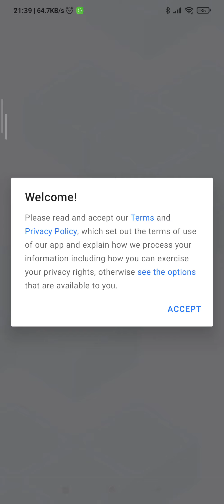Blockudoku !! Block puzzle: original block game with sudoku mechanics. Remove cubes to win!!!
what's new

Get ready for the upcoming events:
- Earth Day event starts on April 23.
- Mother's Day starts on May 7.
- Night of Museums starts on May 21.
Solve all the block puzzles and get unique animated postcards!

We hope you enjoy playing Blockudoku. We read all your reviews carefully to make the game even better for you. Please leave us some feedback to let us know why you love this game and what you'd like us to improve in it. Keep your mind active with Blockudoku!

Block puzzle: original block game with sudoku mechanics. Remove cubes to win!

Blockudoku is an original combination of sudoku and block puzzle games. It’s a simple yet challenging free block puzzle you won’t be able to put aside.

Match blocks to complete lines and cubes to get them removed. Keep the board clean and beat your high score in a block puzzle! Test your iq and win the block puzzle game!

Block puzzle game features:

✔ 9x9 block puzzle board. Merge cube blocks on the 9x9 grid, which should be familiar to all sudoku fans, to build lines and squares.
✔ Blocks of various shapes. Strategically stack sudoku blocks consisting of cubes on the board to destroy them and keep the board clean.
✔ Complete Daily Challenges in the block puzzles and get unique trophies.
✔ Join Seasonal Events and get unique animated postcards.
✔ Compete against other players in Tournaments, beat your high score, and climb the leaderboard.
✔ Color themes. Choose between a minimalist cube block game or a classic wooden block puzzle.
✔ Challenging goals. Never stop test iq and challenging yourself in a block puzzle game – try to beat your high score or compete with friends.
✔ Combos. Master the block puzzle game by destroying several tiles with just one move.
✔ Streak. Score more points by destroying elements with a few moves in a row.
✔ Unique mechanics. Blockudoku was created to be an incredibly successful mixture of sudoku and iq block puzzles.
✔ Addictive gameplay. Play block sliding puzzles when you are bored or want to train your brain – anytime, anywhere.

How to become a Blockudoku master?

There is no time limit in this block puzzle game, so no rush. Think one step ahead if you have to face a difficult move. It might be your last one.

Try to merge classic and woody sudoku blocks on the puzzle board to destroy lines or 3x3 squares with every move in order not to fill up the board.

Find your zen by balancing between destroying block figures as quickly as possible and getting as many combos and streaks as you can to score higher.

Why play this block puzzle game?

Blockudoku block puzzle was made for people who want to relax and train their brain at the same time. This cube block puzzle game includes combinations of various scales and complexity together with simple addictive gameplay which is similar to tetris and sudoku. Whether you are tired or in low spirits, a few rounds of playing Blockudoku block puzzle will cheer you up and let your mind relax.

If you like unblock and block games, tetris, sliding puzzles, woody tricks, merge or block hexa puzzles, then Blockudoku is the perfect option for you. Take a break from the daily grind and blockade bad thoughts by immersing yourself in this brain teaser. You definitely won't be bored playing block puzzle games! Relieve stress or train your brain with a relaxing yet challenging iq game of Blockudoku anywhere, anytime!